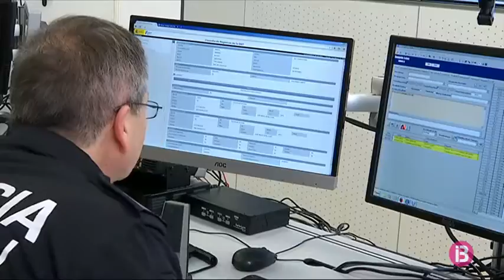15 càmeres controlaran el trànsit dels carrers d`Eivissa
A partir d’aquest estiu, s’incorporaran a Eivissa 13 nous policies locals a la plantilla per cobrir jubilacions. Una plantilla on ara fan feina 96 agents.

El batle, Rafa Ruiz, ho ha anunciat durant la visita a la nova sala de control del 092, a la comissaria de la policia local. Una sala que disposa de 15 càmeres per controlar el trànsit dels carrers de Vila.

La majoria de telefonades al 092 han estat per temes relacionats amb remors, pisos turístics il·legals i casos de violència masclista.